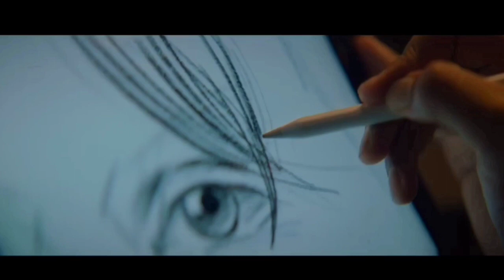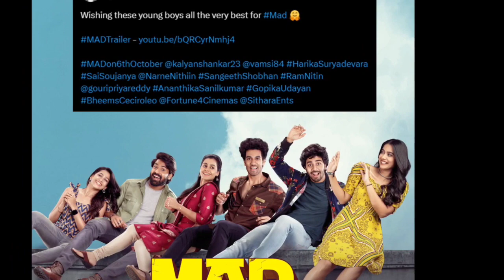skanda day 20 vs chandramukhi 2 vs jawan vs MAD box office collection & budget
box office india
skanda
Ram Pothineni
sreeleela
Saiee manjrekar
latest entertainment news
south entertainment news
skanda OTT release date
skanda movie in hindi ram potheneni
skanda budget
skanda collections
skanda movie collection
skanda Wikipedia
skanda release date
skanda movie release date
skanda movie review
skanda movie review today
skanda movie budget
skanda telugu movie budget
box office collection of skanda
skanda movie in hindi
skanda 2023
skanda release date in india
skanda IMDb rating
skanda cast
skanda movie public talk
skanda movie in hindi dubbed full movie
skanda movie songs
skanda trailer
skanda movie trailer
skanda trailer telugu
skanda trailer tamil
skanda trailer hindi
skanda box office collection
skanda collection
skanda review in hindi
skanda box office prediction
skanda box office collection prediction
skanda box office collection entertainment news collection
skanda box office collection worldwide
skanda box office collection today
skanda box office
skanda release date hindi
skanda hindi release date
skanda box office collection till now
skanda 20 day collection
skanda box office collection worldwide till now
skanda total collection worldwide till now
skanda budget
skanda box office collection day 20 worldwide collection
skanda box office collection day 20 worldwide
skanda movie collection day 20
skanda box office collection worldwide total

is chandramukhi 2 a blockbuster movie
what is the box office collection of chandramukhi 2
Chandramukhi 2 in hindi
Chandramukhi 2 2023
Chandramukhi 2 movie date in india
Chandramukhi 2 release date
Chandramukhi 2 IMDb rating
Chandramukhi 2 cast
Chandramukhi 2 trailer
Chandramukhi 2 box office collection
Chandramukhi 2 collection
Chandramukhi 2 review in hindi
Chandramukhi 2 Wikipedia
Chandramukhi 2 box office prediction
Chandramukhi 2 box office collection prediction
Chandramukhi 2 box office
Skanda vs chandramukhi 2 box office collection
Skanda vs chandramukhi 2
Chandramukhi 2 vs skanda
Chandramukhi 2 total collection
Chandramukhi 2 box office collection day 20 prediction
Chandramukhi 2 20th day collection
chandramukhi 2 day 20 collection
chandramukhi 2 box office collection day 20 worldwide collection
chandramukhi 2 budget
chandramukhi movie budget & collection
chandramukhi collection in rupees
chandramukhi 2 ott release date
chandramukhi 2 trailer ott date
chandramukhi 2 review today

MAD telugu movie budget
MAD Wikipedia
MAD release date
MAD movie release date
MAD movie review
MAD movie review today
MAD movie budget
box office collection of MAD
MAD movie in hindi
MAD movie 2023
MAD release date in india
MAD IMDb rating
MAD cast
MAD movie public talk
MAD movie in hindi dubbed full movie
MAD movie songs
MAD trailer
MAD movie trailer
MAD trailer tamil
MAD trailer hindi
MAD box office collection
MAD collection
mad collections
MAD review in hindi
MAD box office prediction
MAD box office collection prediction
MAD box office collection entertainment news collection
MAD box office collection worldwide
MAD box office collection today
MAD box office
MAD release date hindi
MAD hindi release date
MAD box office collection till now
MAD 12 day collection
MAD box office collection worldwide till now
MAD total collection worldwide till now
MAD budget
MAD box office collection day 12 worldwide collection
MAD box office collection day 12 worldwide
MAD movie collection day 12